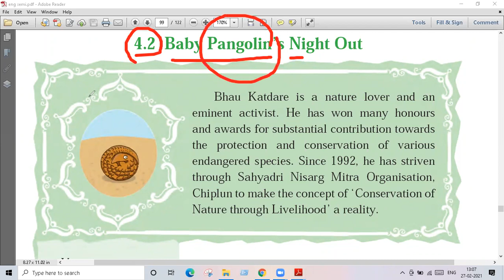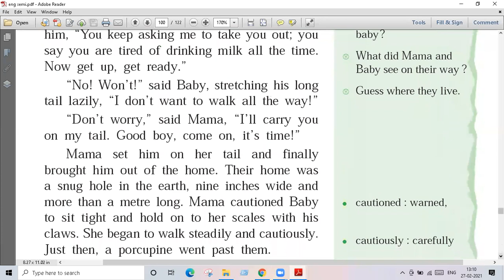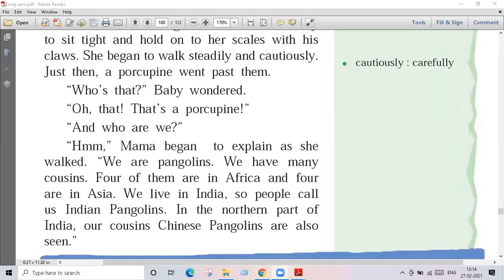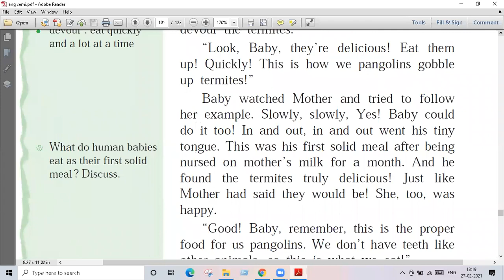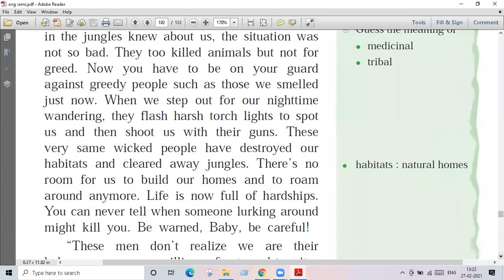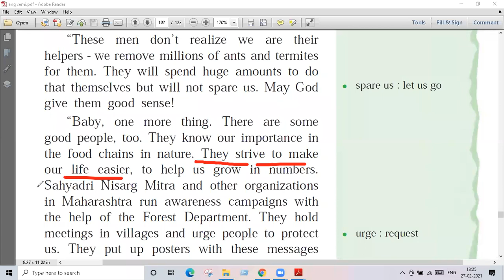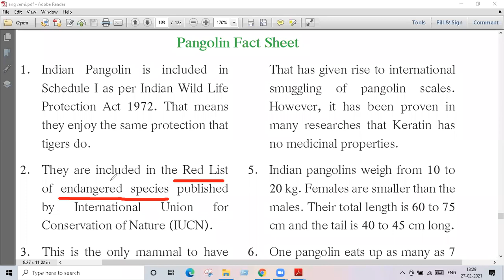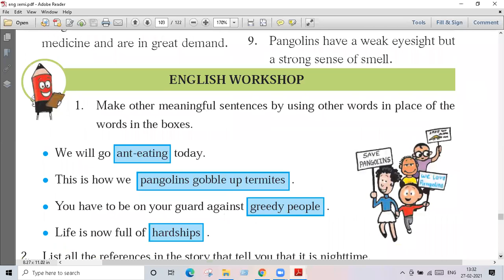Baby Pangolin's Night Out # std 7 # lecture video